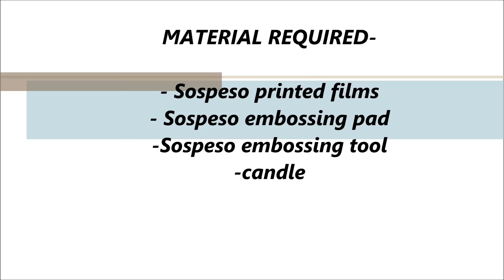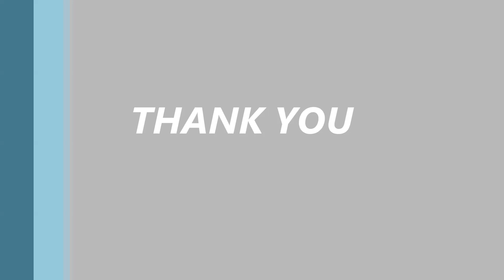SOSPESO TRANSPARENTE ART by Monica Allegro